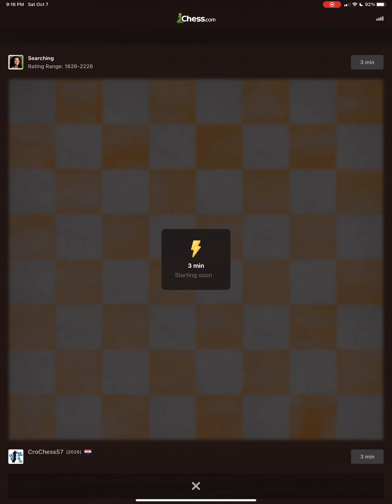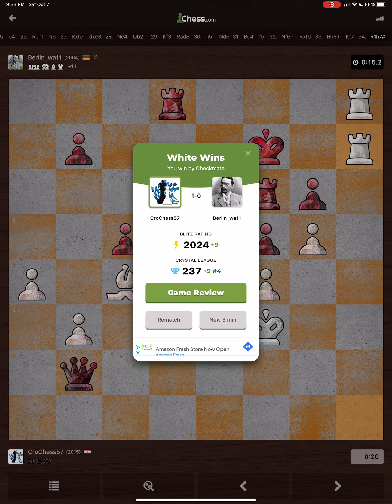Chess October 7, 2023, Rating 2013-2024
00:00 GAME 1
02:38 GAME 2
06:09 GAME 3
08:32 GAME 4
11:47 GAME 5
18:14 GAME 6
20:49 GAME 7
22:48 GANE 8

STATISTIC
Highest Rating= 2042 (Sep 06,2023)
Best Win= 2110
Best Streak= 12 (Jul 20,2023)